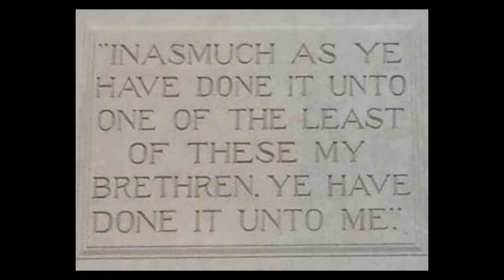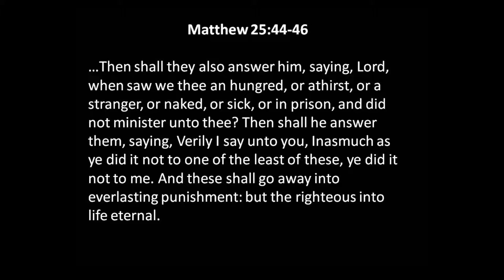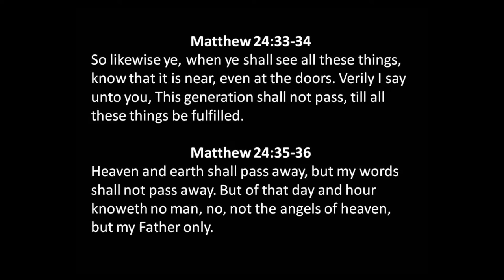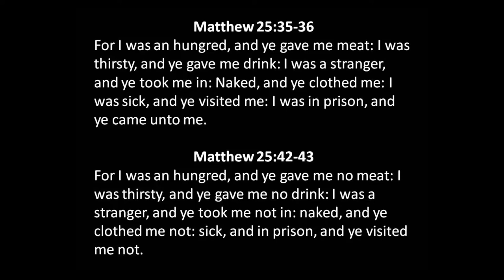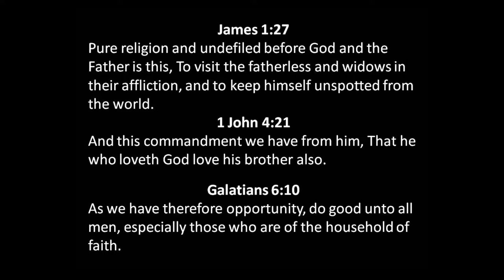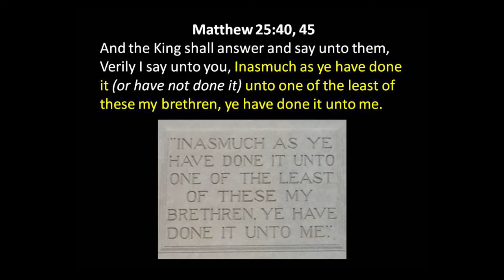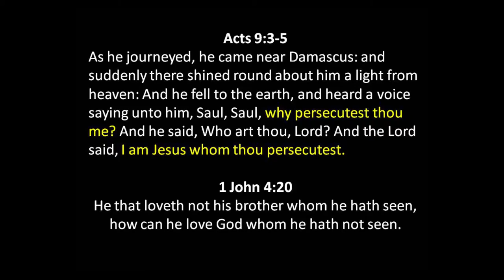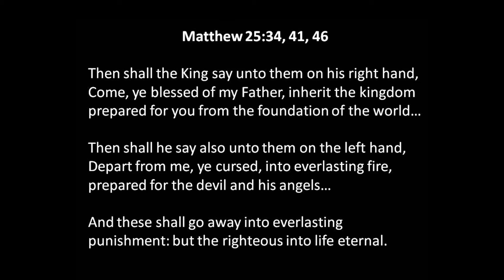Lesson on a Great Day Coming - Apr 23, 2017 AM - Bill Boyd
Brother Bill Boyd tells us about a great day coming, as described in Matthew 25:31-46.